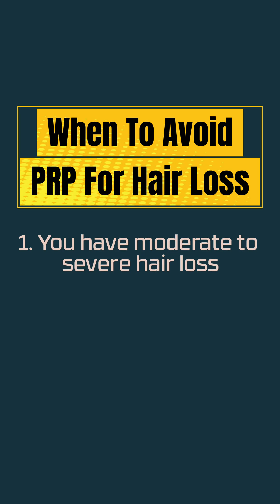When to avoid PRP for hair loss - ‘key reason 4’ PRP hairloss hairlosstreatment haircare HRP™️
This is a short from my recent long form video on three key scenarios in which you should NOT get PRP. Full video description below and the long form video is on my channel if you want to check it out for more details

Struggling with PRP for hair loss decisions? In this video, I (Dr Jonathan Hopkirk—Sydney hair loss physician and co-founder of Levels Of You) explain the 3 times you should NEVER get PRP and why it can backfire in those scenarios.

You’ll learn how to spot red flags on the scalp, when PRP can worsen inflammation, and why certain diagnoses need medical treatment first—not needles.

The 3 “Do-Not-PRP” situations
1. Suspicious or cancerous scalp lesions (new, changing, non-healing; melanoma/NMSC under investigation) — PRP/needling can mask diagnosis and delay treatment.
2. Active inflammatory or infectious scalp disease (e.g., severe seborrhoeic dermatitis, psoriasis, eczema, lichen planopilaris/FFA, folliculitis) — injections add trauma and can amplify inflammation or spread infection.
3. Scarring (cicatricial) alopecias — follicles are under immune attack; needling can worsen scarring. Prioritise specialist care and anti-inflammatory therapy first.
Bonus cautions:
• Moderate–severe long-standing AGA → PRP is low yield vs cost/pain.
• Coagulation disorders, systemic illness, or poor platelet quality → lower success and higher risk.

Anyone weighing PRP vs safer alternatives for androgenetic alopecia (male/female pattern hair loss), clinicians seeking practical triage rules, and patients wanting evidence-based guidance with fewer side effects.

Free resources & offers
• $300 off the Grow laser cap I use—details in-video

— Dr Jonathan Hopkirk
Hair Loss Physician | Levels Of You (Australia)